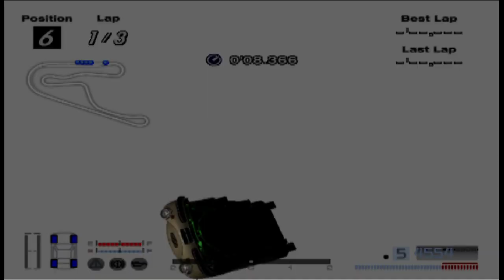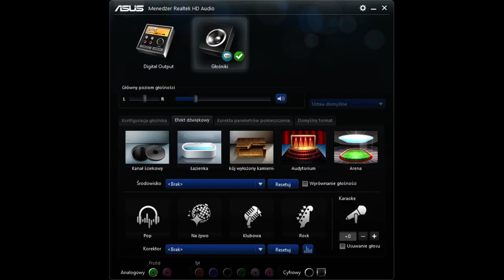Gran Turismo 4 Corruptions #38 (AudiR8King request)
AudiR8King request:
Event: Subaru 360 Race
Car: Subaru SUBARU 360 (with Full-Tuning)
Track: TsukubaCircuit